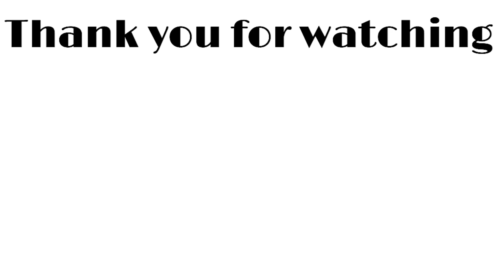【ユニクロ最高】2020秋冬UNIQLO購入品紹介◎絶対買うべきおすすめコーデ！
※身長の表記がなくてすみません（ ;  ; ）！
158cmとなります！

みなさんこんにちは。水越みさとです。

本日はユニクロの秋服冬服購入品紹介です。

ふら～っと入ったユニクロで爆買いが止まりませんでした。
それくらい2020年秋冬のUNIQLOは可愛い服がたくさん…！
ニットからアウターまで紹介していますので
ご覧いただけますと嬉しいです。

＊リブハイネックT　BLACK　M
＊リブハイネックT　OFFWHITE　S
＊キャミソール ワンピース　S　BLACK
＊キャミソール ワンピース　S　WINE
＊スフレヤーンハイネックセーター（長袖）　M　GREEN
＊サイドボタンチェックラップスカート（丈標準）S　BROWN
＊3Dラムブレンドタートルネックセーター（長袖）　S　BLACK
＊リブスカート（丈標準）S　BLACK
＊スフレヤーンベルテッドロングニットコート　M　BEIGE
＊シームレスダウンパーカ　S　NATURAL

〒108-0073
東京都港区三田１丁目４−１ 住友不動産麻布十番ビル４F

水越みさと担当者 宛